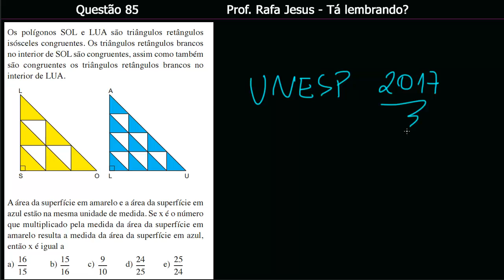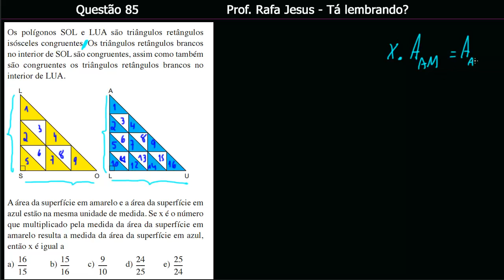Geometria Plana - Vestibular Unesp 2017 Meio de ano - Professor Rafa Jesus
Questão de geometria plana envolvendo áreas e interpretação. Bora para um desafio?

Questão do vestibular da Unesp bem bacana envolvendo geometria e áreas. O professor Rafa Jesus resolve o exercício e com certeza vai te ajudar a perder o medo de resolver problemas de matemática.
Resolver exercícios assim funcionam como uma revisão Unesp!
Bora para a geometria?

Enunciado da questão:

Os polígonos SOL e LUA são triângulos retângulos
isósceles congruentes. Os triângulos retângulos brancos
no interior de SOL são congruentes, assim como também
são congruentes os triângulos retângulos brancos no
interior de LUA.

A área da superfície em amarelo e a área da superfície em
azul estão na mesma unidade de medida. Se x é o número
que multiplicado pela medida da área da superfície em
amarelo resulta a medida da área da superfície em azul,
então x é igual a

Já conferiu o vídeo da questão anterior?